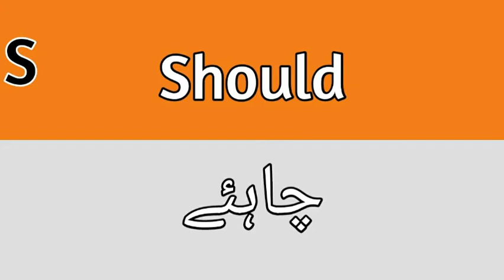Should Meaning In Urdu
In This Video meaning of Promotion in urdu , what is meaning of promotion so lets see and i tell you A to Z all words meaning in urdu